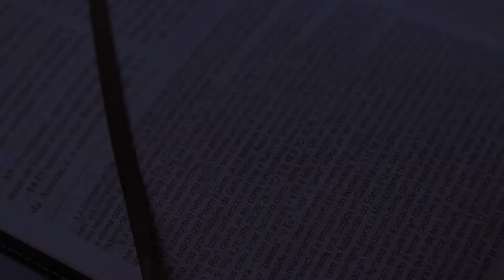Wedding // Marcela & Marcelo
Playnew Videos "Emoção em Movimento"
Marcela ♥ Marcelo